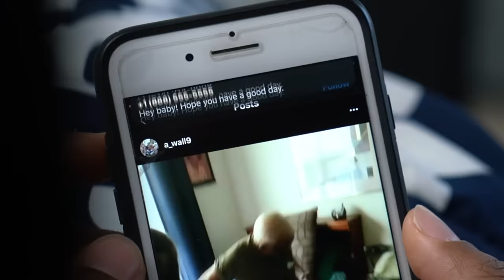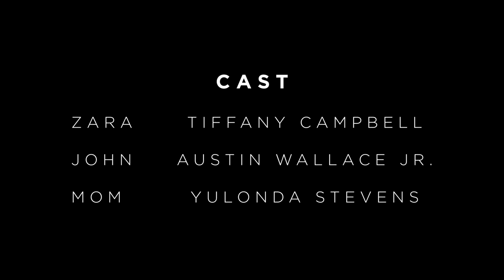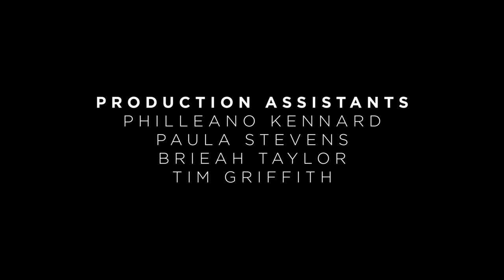Toxic (2020) | Drama Short Film | Creatiff Productions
Insecurities, indiscretions and outside influences lead Zara (@simply.creatiff) and John (@a_wall9) to an unstable place in their relationship. What was once a strong relationship built on Godly foundation is now undone by one untimely text message, bringing these two to a crossroads. Will they find redemption or will the grip of their past hold them back?

Filmed and Edited by: Kyle Meeks (@behindthekamera @meeksmediaofficial)

Directed by: Jasmine Berryman

Written by: Tiffany Campbell (@simply.creatiff)

Starring:

Tiffany Campbell (@simply.creatiff)

Austin Wallace JR (@a_wall9)

Yulonda Stevens (@jewlondi)